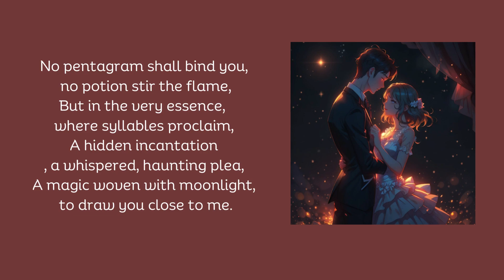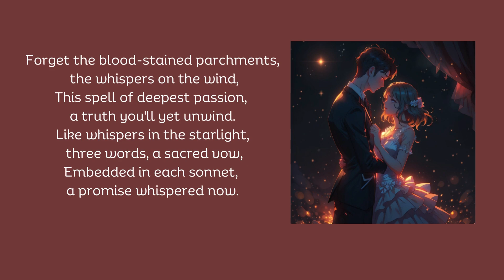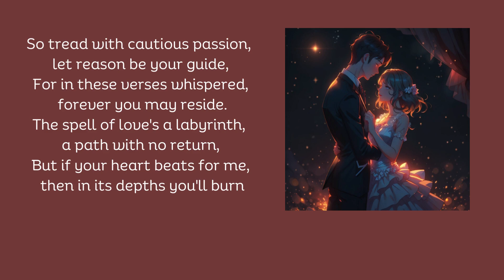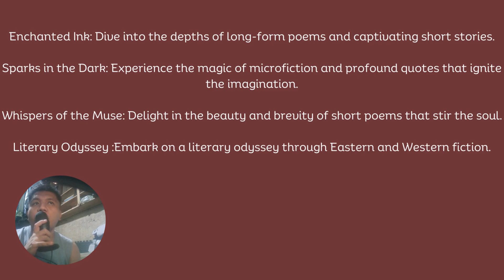Ink And incantation A Love Spell Poem Will LEAVE YOU SPEECHLESS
Unveiling the Forbidden Love Spell Hidden in Poems for Centuries!   Ink And incantation an Edgar Allan Poe-inspired masterpiece reveals a secret code woven within the verses, a powerful love spell waiting to be unearthed.   Will YOU break the curse, or succumb to its magic?  Descend into the shadows and discover the three whispered words that could change your destiny.

Credits:

Story by Jesus Pacampara / @jpacampara21

Here's what you'll find on this channel:

Flash Fiction: Bite-sized stories that pack a punch.
Poetry: Verses that resonate with your soul.
Literature Reviews: In-depth discussions about your favorite books.
Short Stories & Web Novels: Immerse yourself in captivating narratives.
Fairy Tales: Reimagined classics and original tales to spark your wonder.